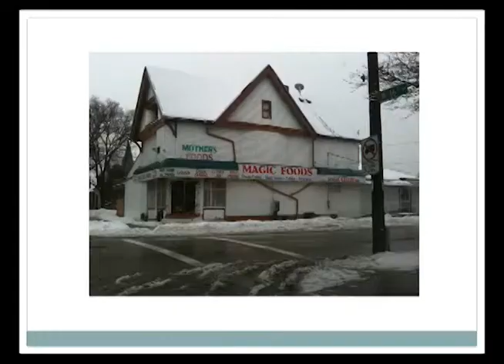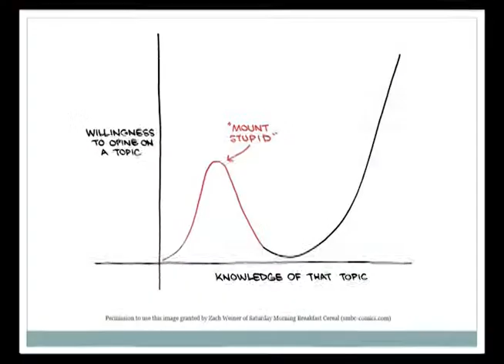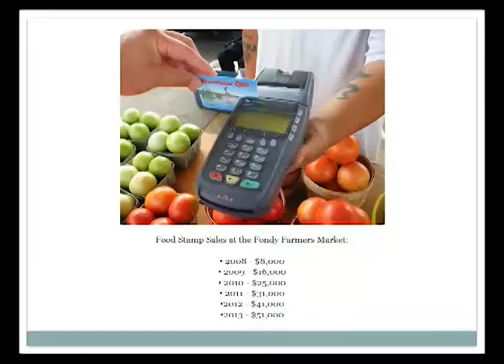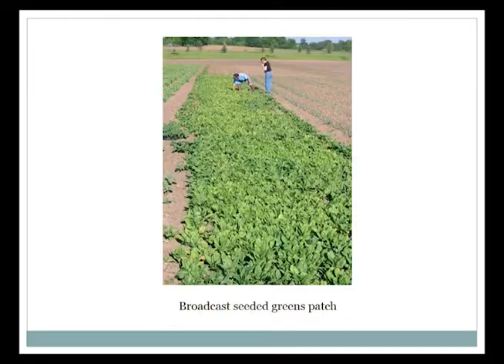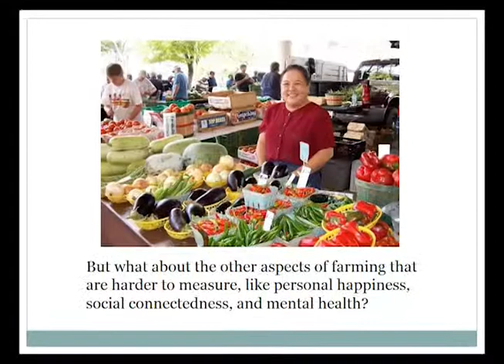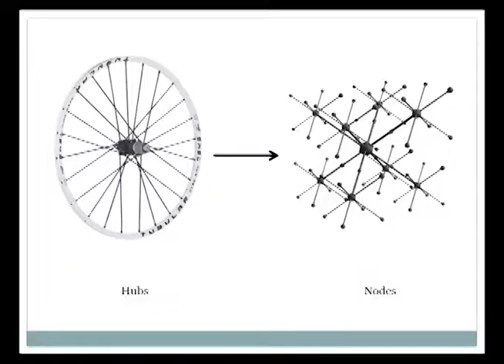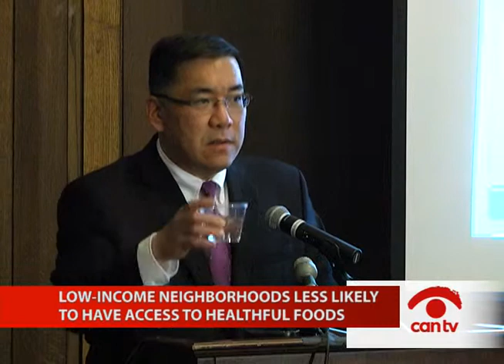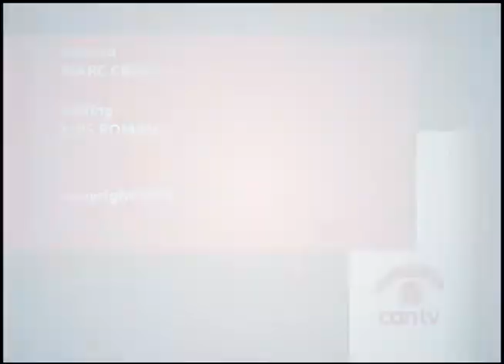Reflections on Milwaukee's Food Desert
Young Kim, Executive Director of the Fondy Food Center in Milwaukee, highlights efforts to address food insecurity in the 21st century. This program was recorded by Chicago Access Network Television (CAN TV).